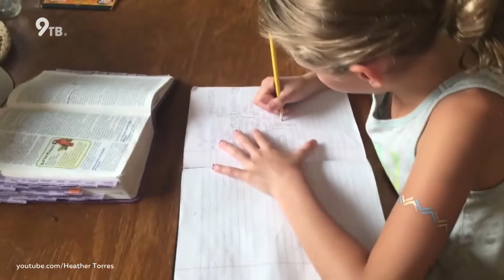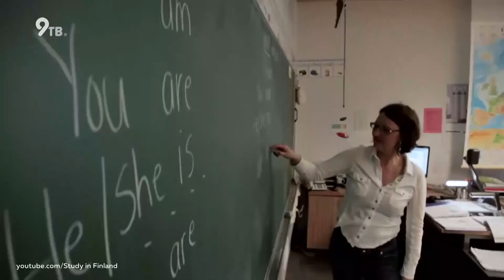В смысле. Семейное обучение 08.11.2020